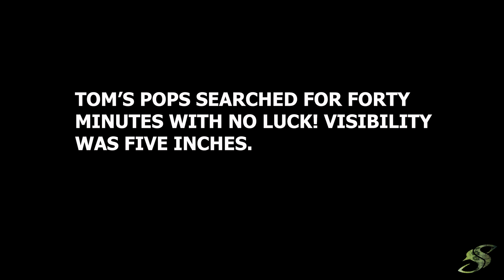We Give UP - BASS Fishing Gone Wrong!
We give up, bass fishing gone very wrong. Watch as we catch huge bass before Tom throws his new $1000 iPhone in the water. The search then begins and it was interesting. We spent half the day searching for the cell phone, even called in his father who scuba dives and still couldn't locate the phone because of visibility and rock bottom.

*** Use & search hashtag: SALTYSCALES ***

Yes, some videos include sponsored content, sponsored content is what allows us to afford to continue making videos. We appreciate your understanding.